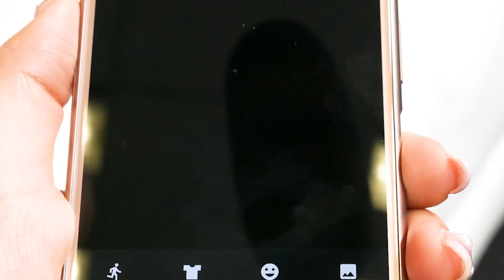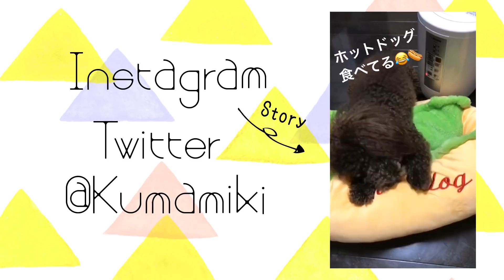インスタ映えする写真を撮る10の方法♡【フォトジェニック】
この動画はXperiaとのタイアップです。
人気YouTuberがXperia最新機種の機能を使って遊んでみた！

【3Dクリエイター】
Xperiaのカメラで人物や物などを360度の3D撮影が可能。
アバターを作ってARで遊んだり、
3DアニメーションをSNSでシェアしたり、
多彩な3Dを楽しめます。

♥♥♥PACHI PACHI FACTORY♥♥♥
パチパチファクトリーはくまみきが
デザインを手がけるファッションブランドです♡
PACHI PACHI FACTORY is my fashion brand♡